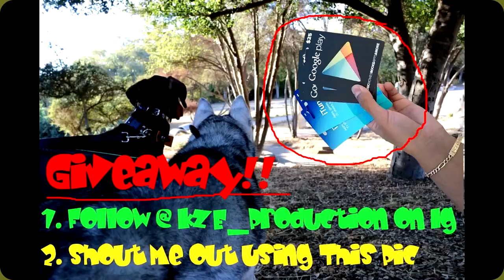HOW TO END A CAR MEET! Siberian Husky + German Shepherd TRICK DISPLAY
Siberian Husky And German Shepherd Perform their best Tricks only to steal the Car Show AND Your Girl!! Dogs Visit Halloween Car Meet. GSD Howling at Sirens. Wrapped Mustang 5.0,

CHANNEL INFO